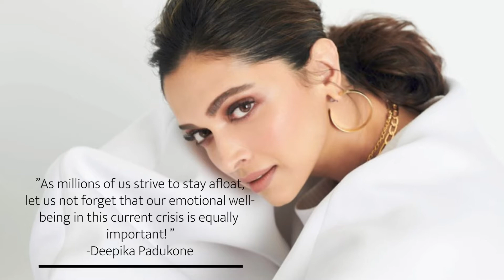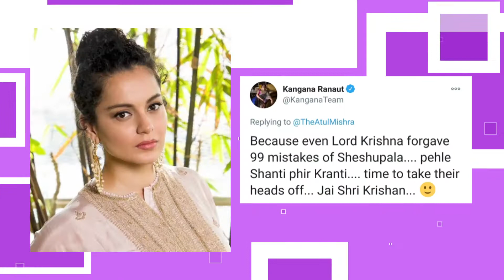Enews: Deepika Padukone, Kangana Ranaut, Farhan Akhtar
Bollywood star Deepika Padukone has reportedly tested positive for COVID-19, Kangana Ranaut makes controversial statements on Twitter, Actor-producer Farhan Akhtar on Monday said the team of his upcoming sports drama Toofaan has decided to defer the release of the film on Amazon Prime Video amid the surge in the Covid-19 cases in India.